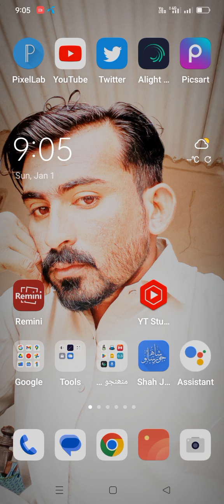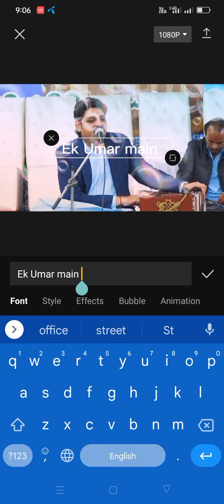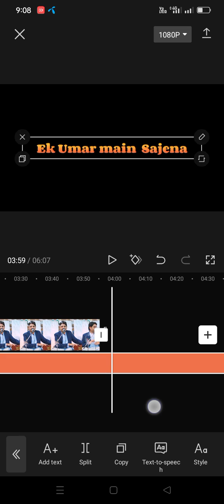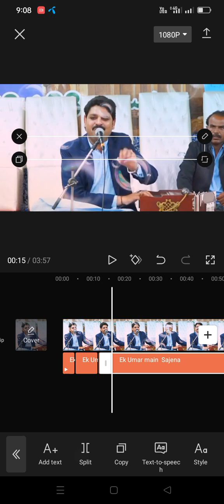How To Make A Song Status in Capcut| How To Use Capcut in Mobile In Urdu| CF -Tech